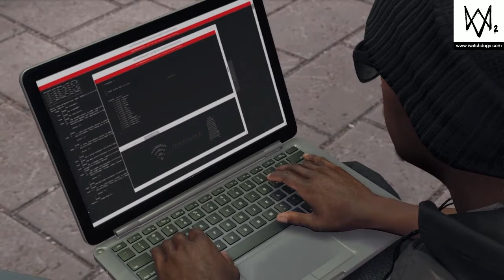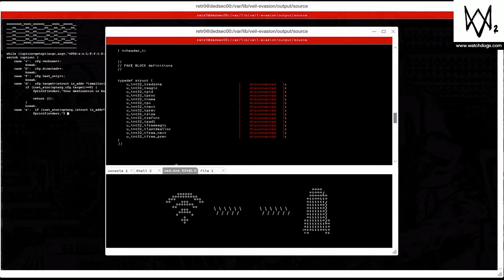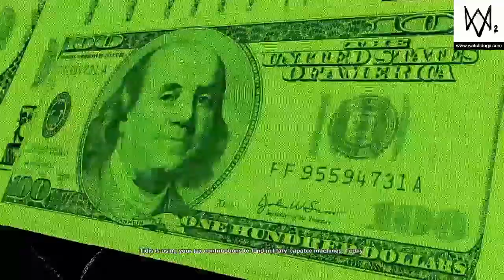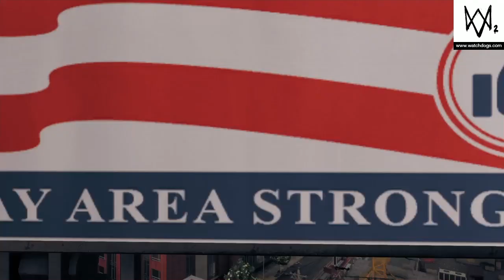Watch Dogs 2 - PART 15 | Tidis | Power To The Sheeple | Giant Mechanical Spider (PS4)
Watch Dogs 2 Part 15 includes Tidis, Power To The Sheeple Story Mission and Giant Mechanical Spider Gameplay.

Watch Dogs 2, stylized as WATCH_DOGS_2, is an open-world action-adventure third-person video game developed by Ubisoft Montreal and published by Ubisoft. It was released worldwide on November 15, 2016 for PlayStation 4 and Xbox One, and November 29, 2016 for PC.

As the sequel to its 2014 predecessor, Watch Dogs 2 takes place in San Francisco, California. The player takes control of Marcus Holloway, a hacker and a member of the hacking group DedSec who aims to take down CTOS 2.0.

Watch Dogs 2 features a new protagonist; Marcus Holloway. All hacks from the previous game have returned, along with new, more in-depth hacks called "contextual hacks." When the player activates the Profiler system, instead of the previous on screen display window, the entire screen morphs into a hacking view outlining civilians, automobiles, and any hacking opportunities.

In Watch Dogs 2, you are now part of DedSec, and the game introduces a co-op system in which the player can complete side missions or main missions with another player. New vehicles have been introduced, such as scooters and ATVs. The player has a drone which they can deploy anytime, through which they can hack objects mentioned above. The parkour has changed drastically so that the player can climb faster and move around the environment more fluidly.

When Marcus Holloway, a self-taught hacker, is accused of a crime against Blume for hacking he did not commit, he is recruited by DedSec who informs him of Blume's misdeeds with CTOS in Chicago. The story follows after the events of the first game, where the introduction of CTOS 2.0 angers the leader of DedSec, who hence declares war on Blume in San Francisco. The player's mission is to reveal the plan of Blume Corporation with the CTOS. DedSec members, inspired with the works of T-Bone and Aiden Pearce, are determined to take the fight to the enemy.